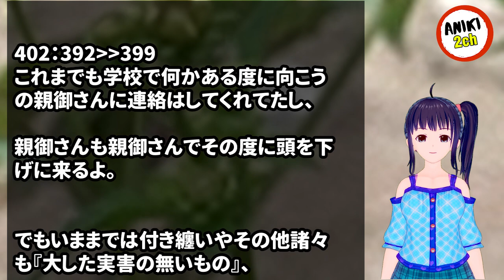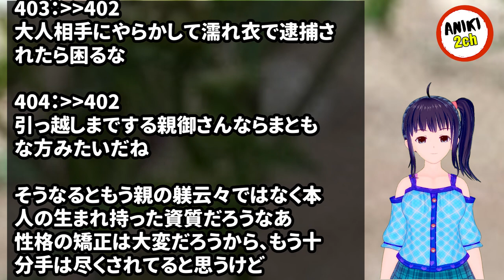保育園の頃から「息子くん大好き～お嫁さんにして～！」と熱烈アピールしてくるＡちゃんって子がいる。【Aniki 2ch】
カテゴリ : 質問・相談・愚痴